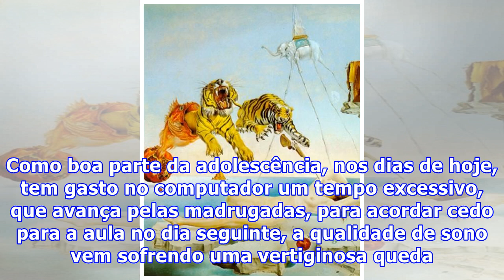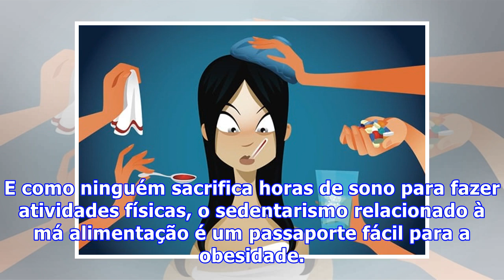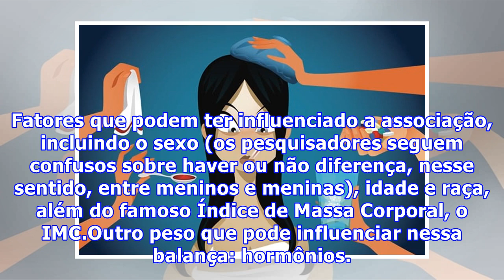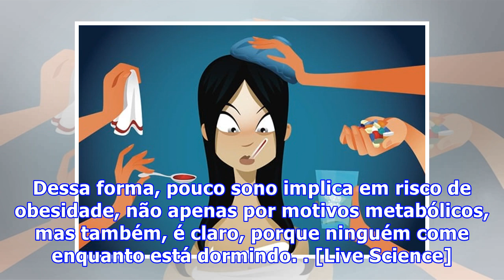Adolescentes que não dormem direito podem ter sérios problemas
Adolescentes que não dormem direito podem ter sérios problemasA Internet pode ser uma bênção em muitas coisas, e para algumas pessoas é uma ferramenta sem a qual, atualmente, não se pode trabalhar, estudar e viver. Mas ela trouxe um malefício que pode dar uma dor de cabeça adicional aos médicos daqui a algumas décadas. Como boa parte da adolescência, nos dias de hoje, tem gasto no computador um tempo excessivo, que avança pelas madrugadas, para acordar cedo para a aula no dia seguinte, a qualida...